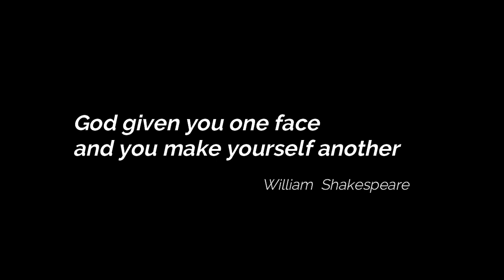THASUDHA Trailer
An Anti-drug Shortfilm. Government Engineering College Kozhikode
Dop
Ass.Director Anandha Padhmanabhan
Rohid Vinay, Unni Kailas, Abhinand Soman, Nikhil P
Editing
Rohid Vinay, Nikhil P ,Nihal C , Unni Kailas